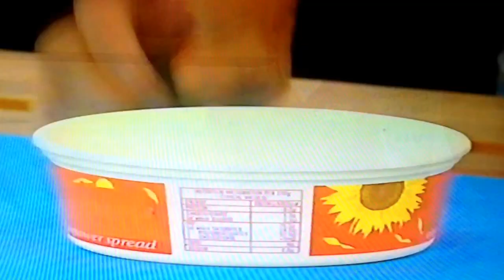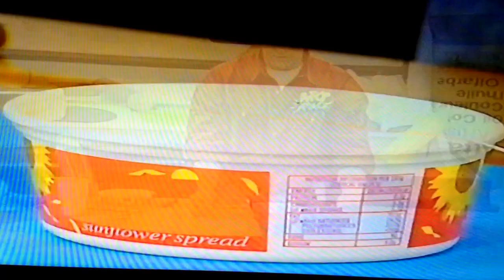Art attack: Plaster of Paris plaque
Neil shows us how to make a plaster of paris plaque using Plaster of Paris, a margarine tub and some plasticine!

(taken from the Art Attack: Make and Do VHS)